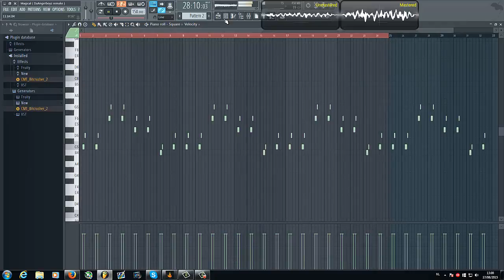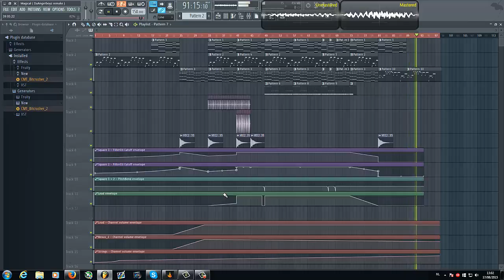Coone - Magical ( Da Angerboyz Remake )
all credits to coone for this nice track :)